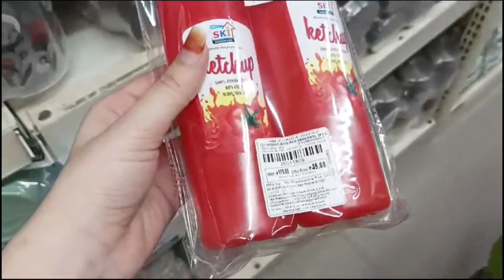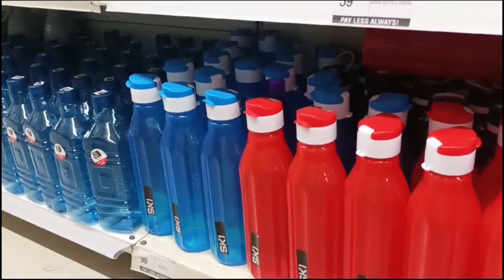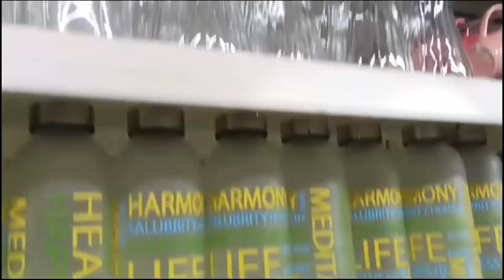Dmart Latest Offers Cheap And Useful Kitchenware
dmart

 DMart
Demart organiser
DMart Offer
DMart products under ₹100
 DMart groceries
DMart new collection
Cheaper there any store
DMart Offer affordable products
DMart Latest store
 DMart kills competition
DMart store shopping
DMart strategy
How DMart  earn money
Hello dmart works
How  DMart makes profit
 DMart blog
DMART video
 DMart Vlog
DMart shopping mart
DMart shopping DMart
dmart kitchen ogranizers
dmart business model Vivek bindra
DMART business model explained
DMART case study
dmart offers
DMART grocery
dmart new arrivals
DMART cheap and useful products
dmart sale
dmart buy 1 get 1 offers
dmart latest tour
DMART store shopping
dmart strategy
dmart vlog
dmart latest products